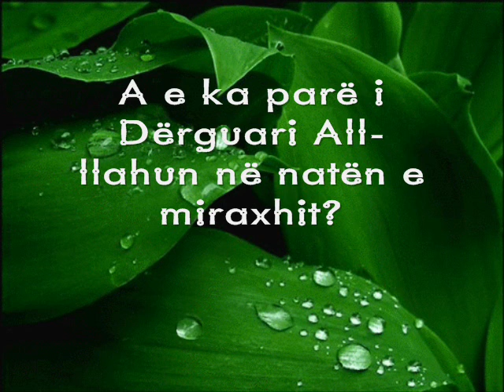A e ka parë i Dërguari All-llahun në naten e miraxhit? - Muhammed Abdullahi